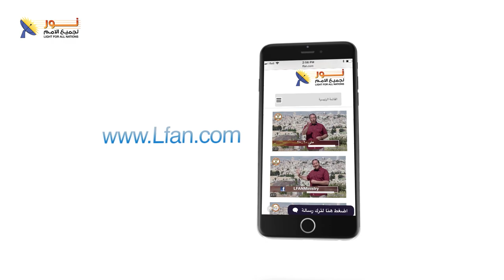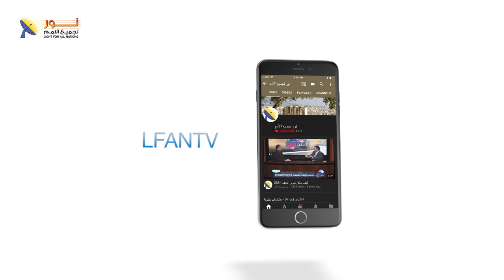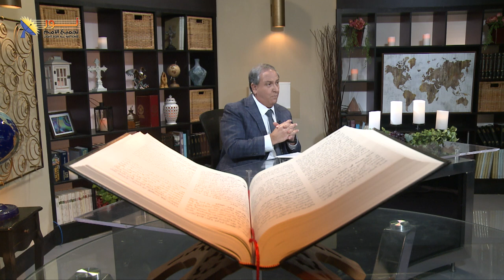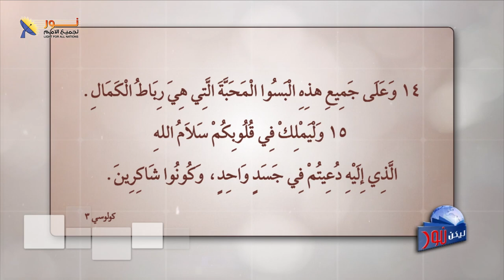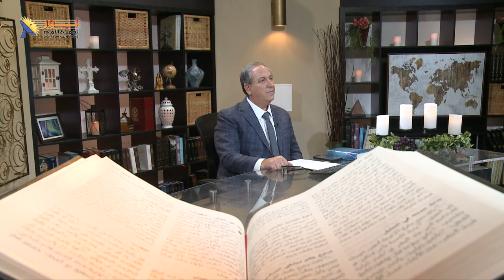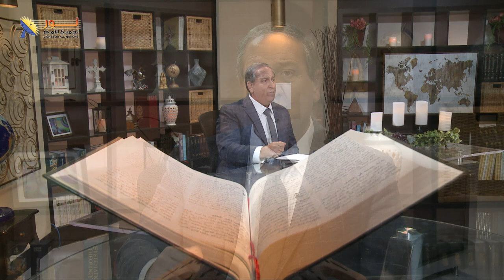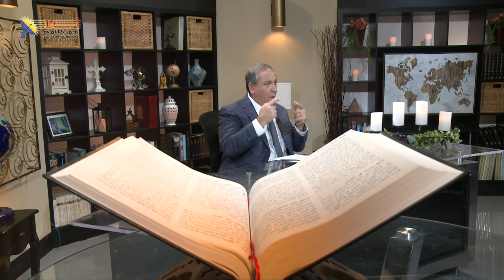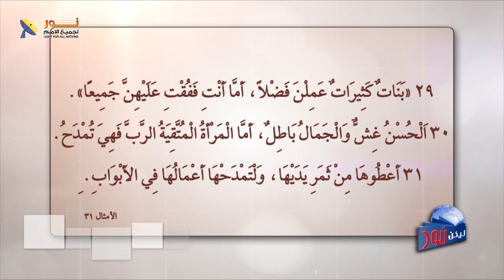ليكن نور - الحلقة رقم ٦٠٣ - نساء منتصرات